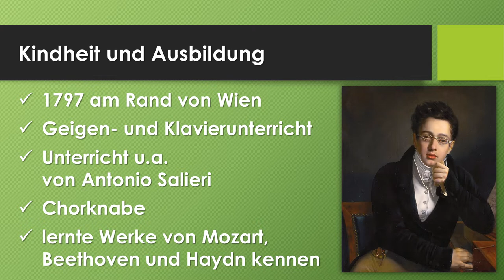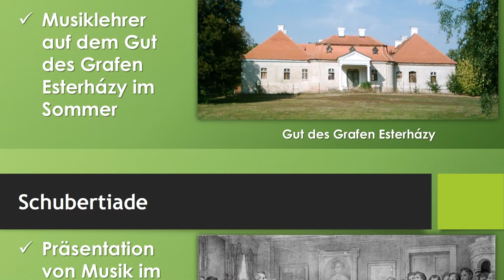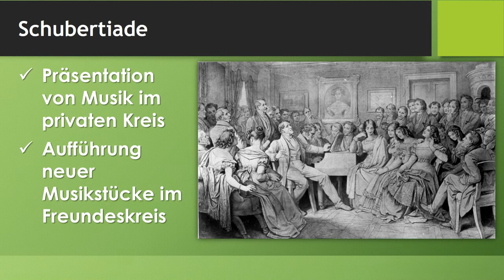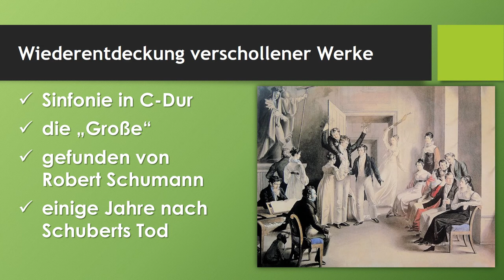Franz Schubert einfach und kurz erklärt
Erfahre in weniger als 4 Minuten, was du über  das Leben und Werk von Franz Schubert wissen solltest! Du erfährst mehr über seine Kindheit in Wien, seine Ausbildung und seine zahlreichen Werke, die von Liedern über Sinfonien bis hin zu Kammermusik reichen. Besonders bekannt ist Schubert für seine Vertonung von Gedichten wie dem "Erlkönig" von Goethe. Das Video ist Teil einer Reihe zur Musikgeschichte und bietet zusätzlich Onlineübungen und Arbeitsblätter zur Vertiefung des Gelernten. Ideal für Musikschüler, Lehrer und alle, die sich für Musikgeschichte und Franz Schubert interessieren.